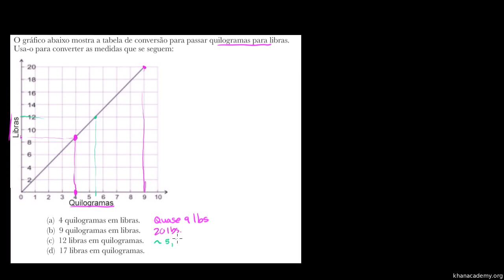Gráficos de equações lineares - Khan Academy em Português (8º ano)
Vídeo original: Graphs of linear equations